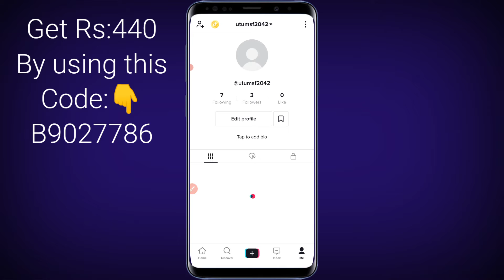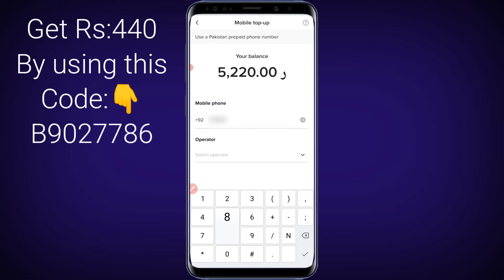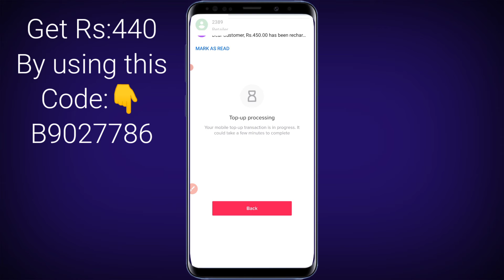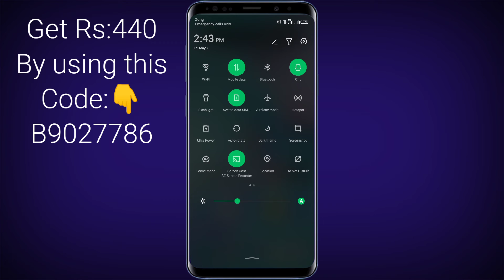🔴Live Withdraw | Tiktok Earning Proof | Tiktok Se Paise Kaise Kamaye | Withdraw Money From Tiktok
In this video i am going to show you, How To Withdraw Money From Tiktok, and How To Earn Money From TikTok. You can easily make money online by using tiktok app. I am going to show you my earnings from tiktok and how to withdraw tiktok earning.

Download TikTok and earn up to Rs440!

My Invitation Code : 👇
                                      B9027786

Watch videos and Earn Money from Tiktok | How to Earn Money From w Tiktok | Tiktok New Update

How to Earn Money From TikTok App | Tiktok Se Paise Kaise Kamaye | Tiktok Unlimited Coins Trick

How to grow on tiktok and how to get views on tiktok tiktok foryou trick with proof

Owner : Muhammmad Usman Shafiq